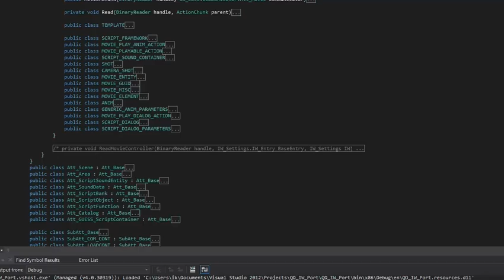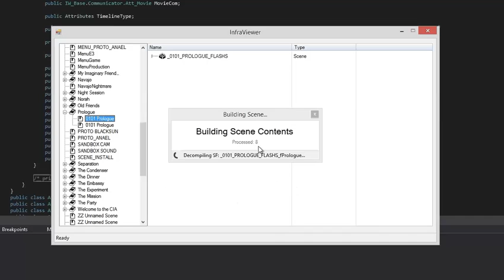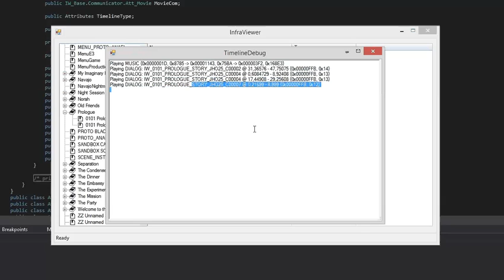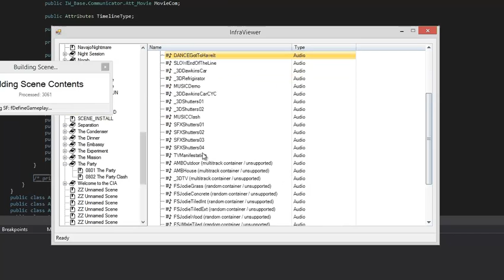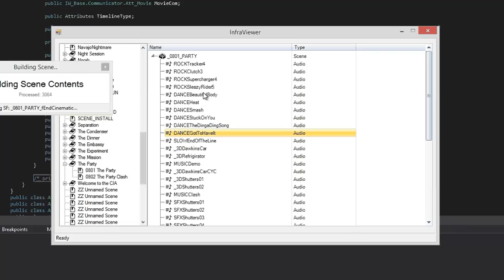Beyond: Two Souls - PC PORTING!?!?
Here's my latest progress on researching/reversing Beyond: Two Souls...
I'm not going to bother explaining how much I'vre done so far, but I can assure you it's pretty insane.